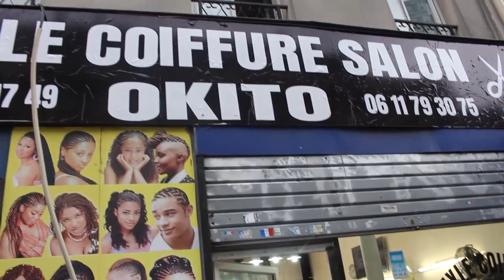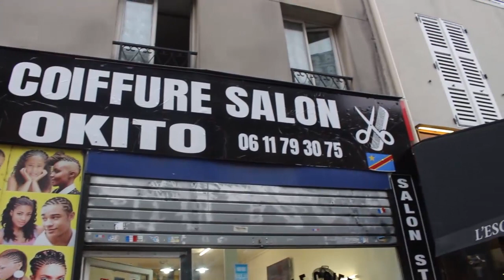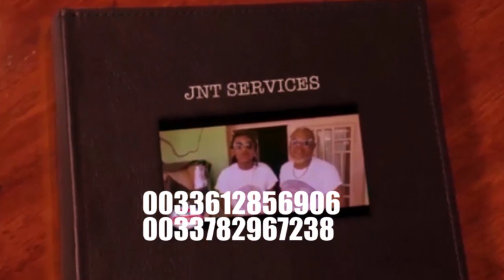TLV 14/8/20 KOFFI AKOBETA NDULE TOKOTALA NANI AKOSALA NINI EKOYA ERICK KABONGO DE L'UDPS